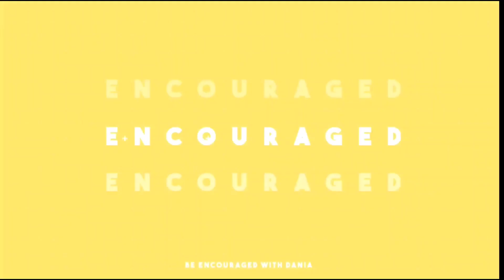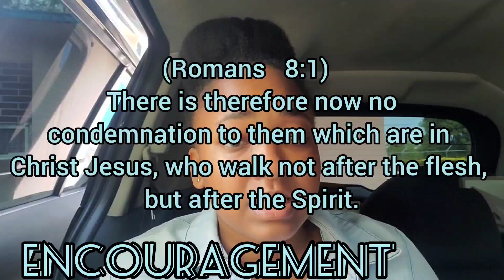THERE IS AN END, REPENT AND RECEIVE LIFE//BE ENCOURAGED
_*HEY BE ENCOURAGED FAMILY*_
*The topic is There is an End so Repent and receive Life*

This word reminds us that the enemy is our accuser and that he monitors and take note of everything we do _WRONG_ and *reminds us* about it when there is a _time of change_
But this word tells us that WE CAN BE CHANGED, WE CAN BE RENEWED, WE CAN BE RESTORED, AND WE CAN BE REDEEMED no matter how deep in sin we are or how many covenants we would have formed in sin.

*Enjoy this word today and remember that _GRACE IS FAVOUR FROM GOD IN TIMES OF UNWORTHINESS_*

prayer
 Steps to grow in Christ
to share a testimony on my channel or confidentially